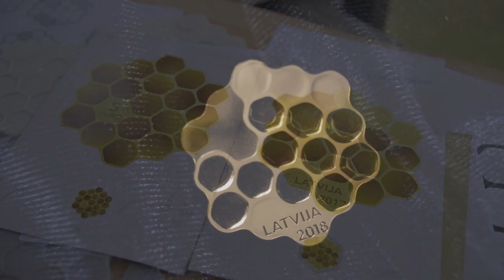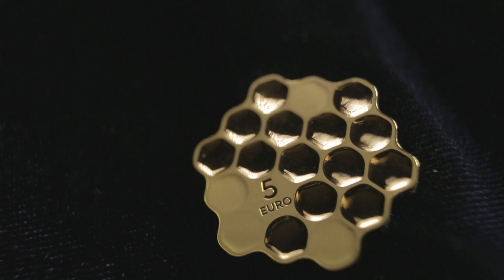Kolekcijas monēta "Medus monēta"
Apzeltītā sudraba kolekcijas monēta "Medus monēta" pēc Latvijas Bankas pasūtījuma tikai 3000 eksemplāros 2018. gadā izgatavota "Lietuvos monetų kalykla".
Dizaina autors dizainers Artūrs Analts 2017. gadā ar darbu "Medus" ieguva 1. vietu Latvijas Bankas inovatīvas kolekcijas monētas dizaina konkursā. Dizaina autors un kaltuve, veidojot šo monētu, apliecināja savu neatlaidību un tehnoloģiskās iespējas.

Monētu varēs iegādāties Latvijas Bankas kasēs un citās tradicionālajās monētu tirdzniecības vietās.